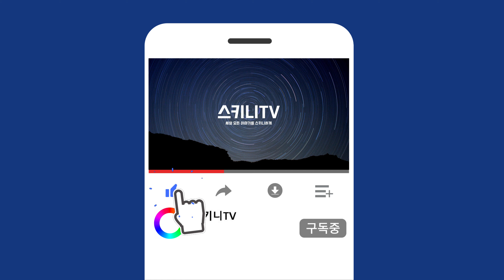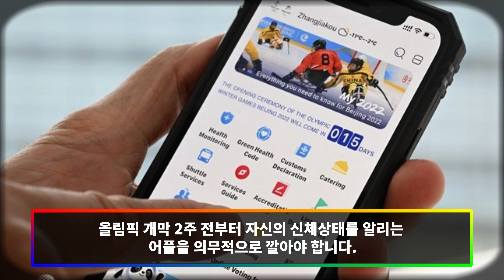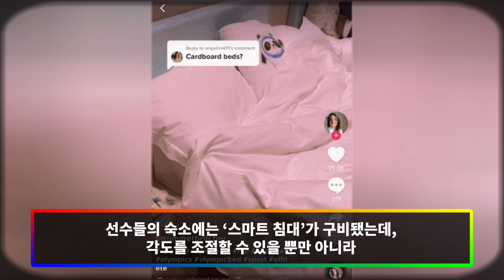현재 베이징 올림픽 참가한 선수들이 겪고 있다는 충격적인 실제 상황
코로나19의 위협 속에서 두 번째로 열리는 올림픽인 베이징올림픽은 지난해 도쿄올림픽과 마찬가지로 가상의 방역 체계 안에서 대회를 운영합니다.